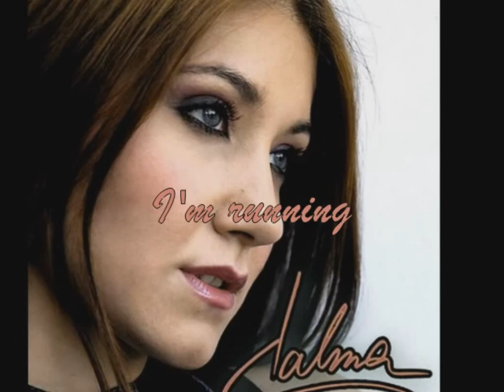Dalma - I'm running ... to Oslo